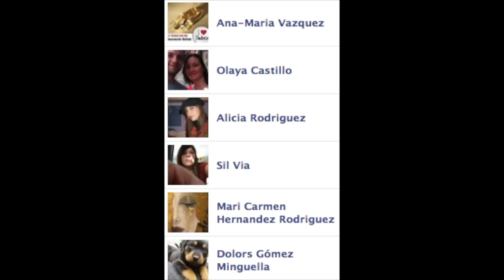Sorteo enero 2013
Sorteo mensual de 14 libros de distintos autores y 12 bonos descuento para compras

Participa en los próximos dejando un comentario en mi página de Facebook